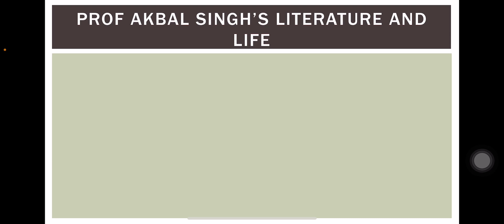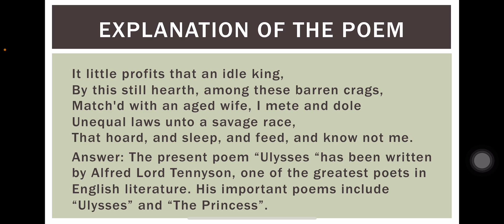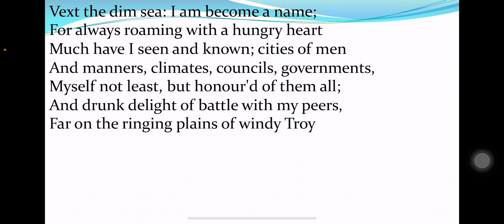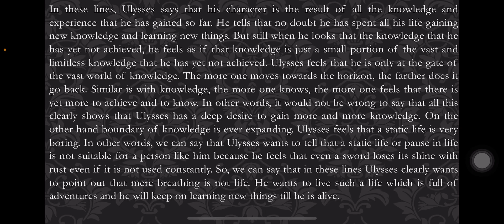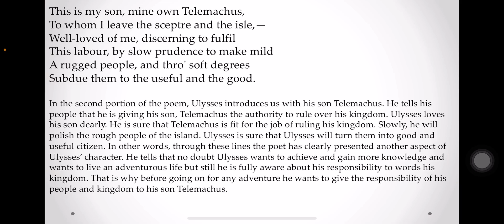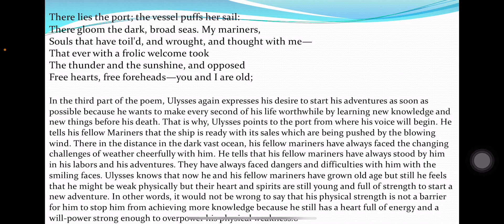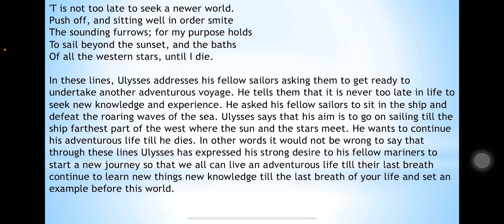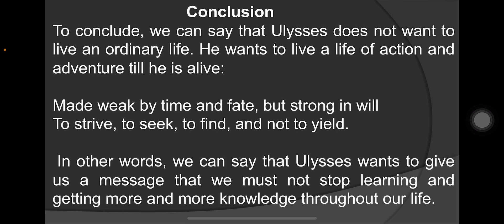Ulysses-AlfredLordTennyson inspirational motivational poetry britishpoet poetlaurate English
In this video we have discussed the poem Ulysses in detail

Ulysses-AlfredLordTennyson